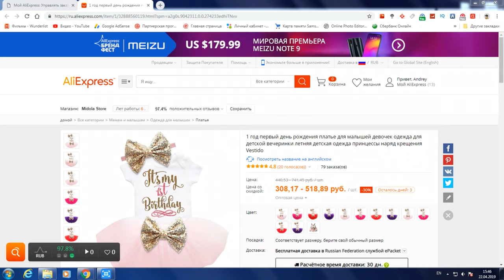Наборы для сестрёнок из Китая , распаковка посылки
мой vlog
Отличный подарок для сестренок и очень хорошего качества